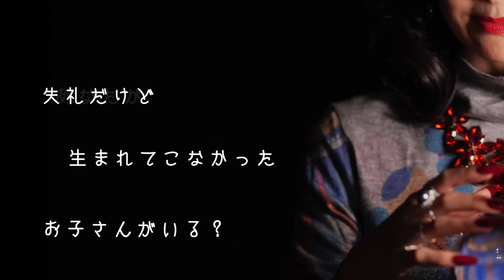【自宅怪談】ほんとにあった自宅の怖い話２『風呂場に潜む者』『罰を受けた子供の果て』【投稿】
【夜馬裕さん新著自宅怪談】⇒